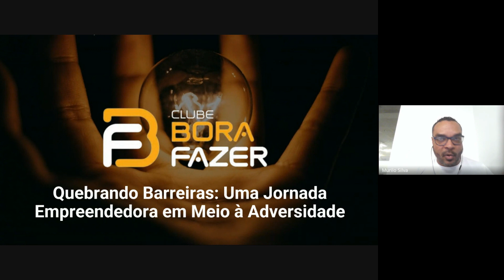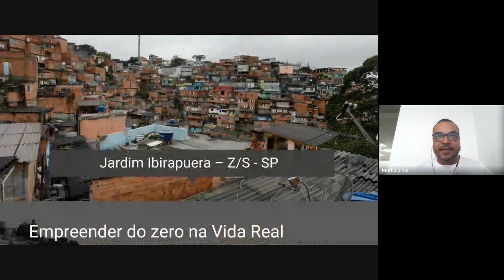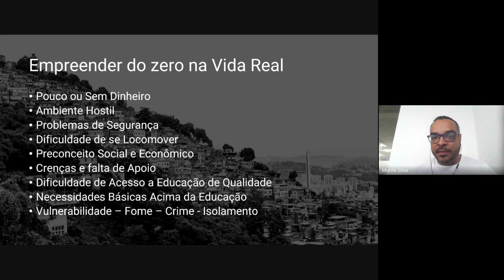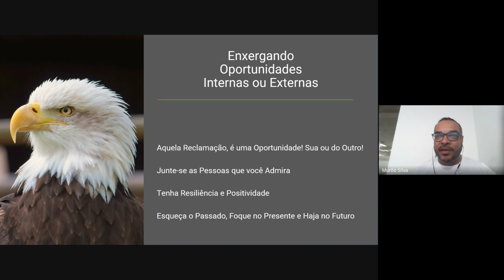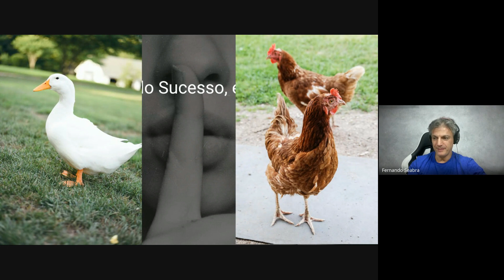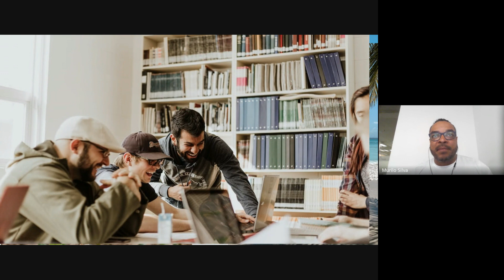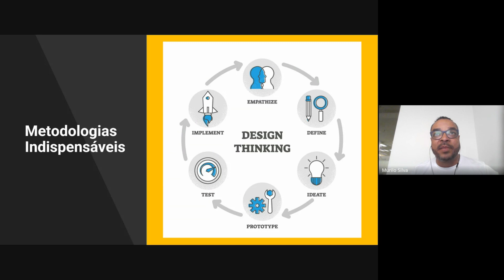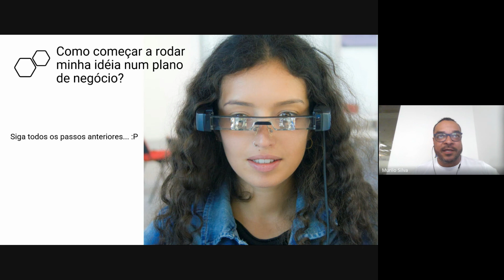BoraFazer Talks #42 - Murilo Silva | Quebrando barreiras uma jornada empreendedora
O Murilo começou do zero, criado em comunidade ele encontrou um caminho para empreender e agora leva a mensagem de que é possível por onde ele passa, na sua apresentação ele contou tudo, confira e se inscreva para participar ao vivo com a gente do próximo BoraFazer Talks.